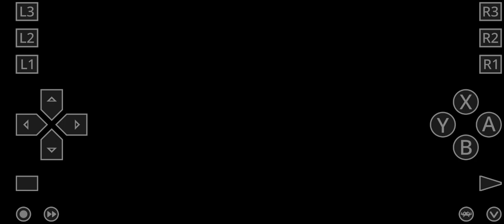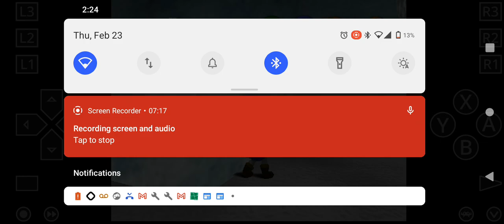Legend of Zelda OoT randomizer playthrough part 20